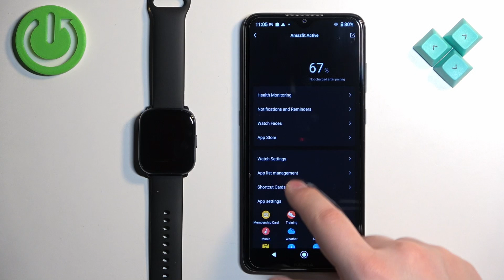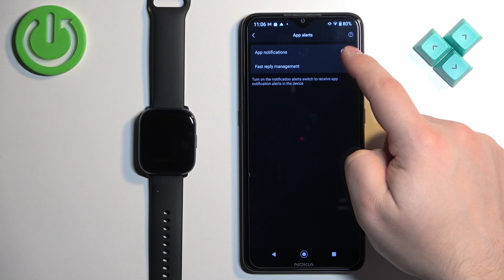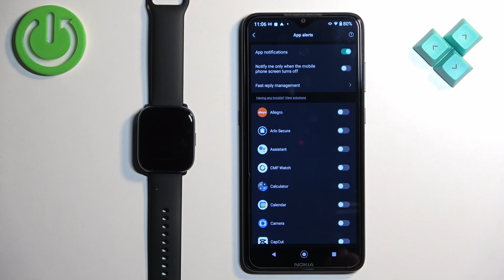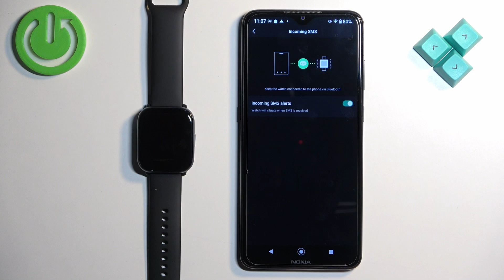How to Enable Phone Notifications on Amazfit Active?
Find out more:
This tutorial provides detailed instructions on how to enable phone notifications on your Android device. Phone notifications are essential for staying updated with incoming calls, text messages, emails, app alerts, and other important information. Whether you've accidentally disabled notifications or want to customize your notification settings for specific apps, this guide will walk you through the process step-by-step. Learn how to ensure that you never miss an important notification again on your Android device.

Why are phone notifications important, and why would I want to enable them on my Android device?
Can you explain the different types of notifications that can appear on an Android phone?
Are there any common reasons why phone notifications may be disabled or not working on an Android device?
How do I access the notification settings on my Android device?
What steps are involved in enabling phone notifications for all apps on my Android device?